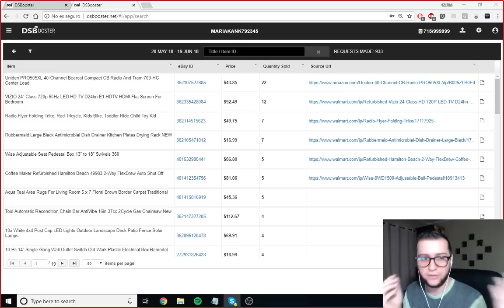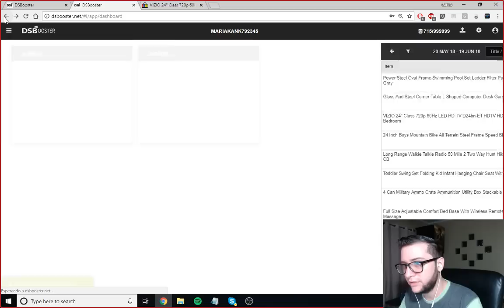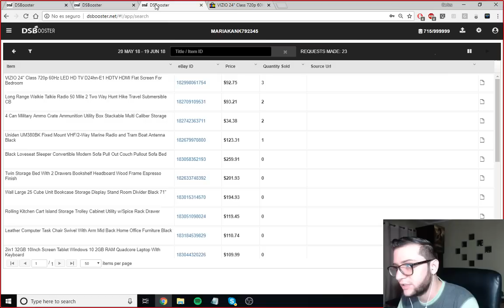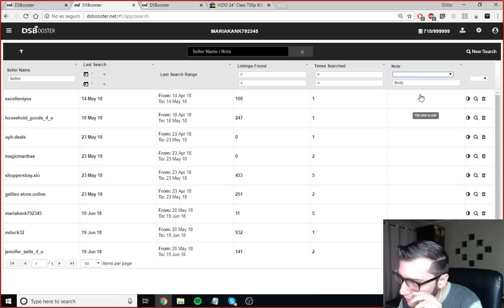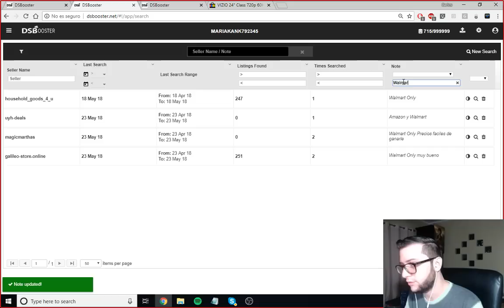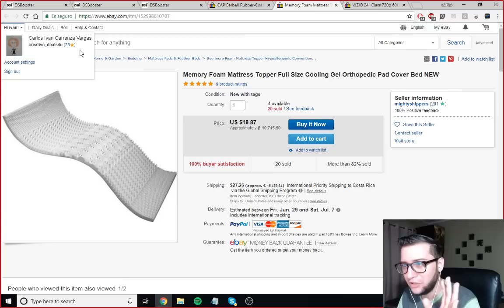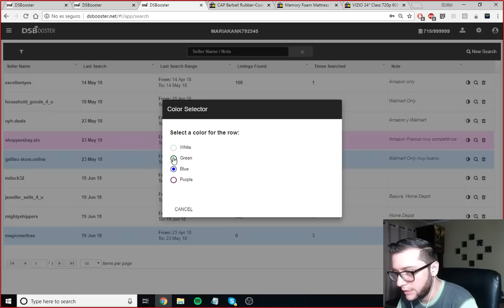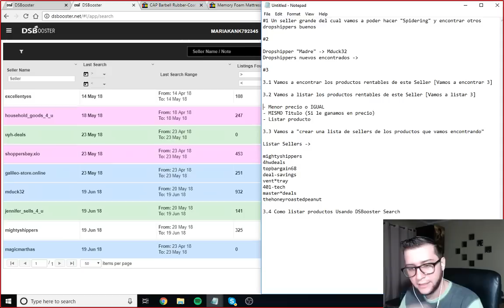Vende Sin Inventario - Tips Profesionales para tu negocio - Drop eBay Parte 3 (Usando DSBooster)